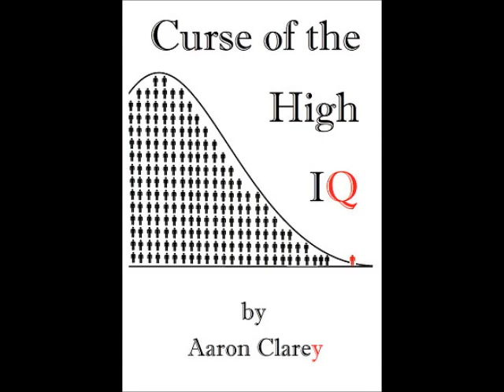Request-Finding Welding Jobs in Canada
A client married a Canadian girl and wants to how how the Canadian economy is and how to go about becoming a welder in Canada.